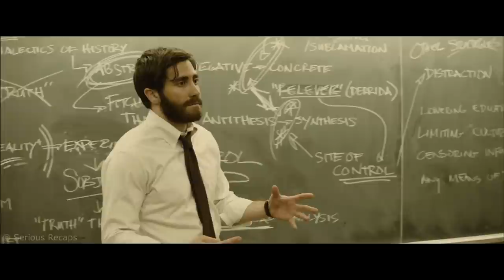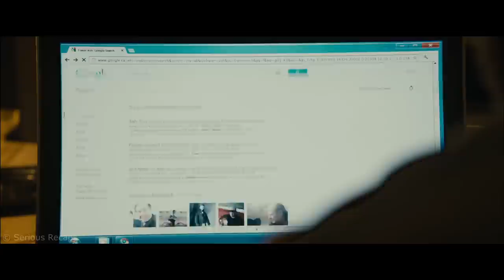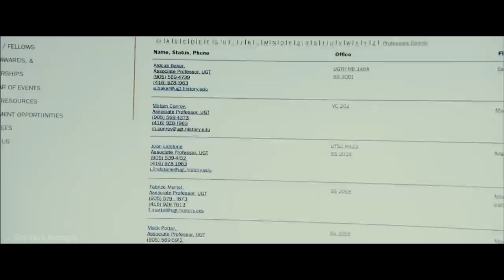A man moved in with a pregnant woman who didn't even realize it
A man named Adam found his exact replica, and from that moment on, his life became a nightmare.